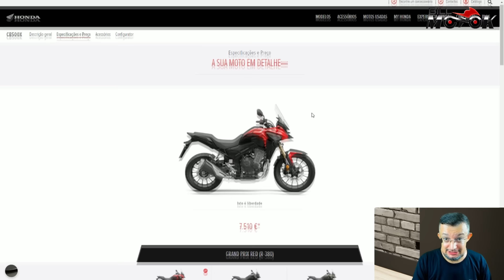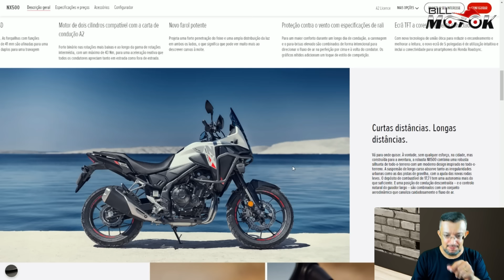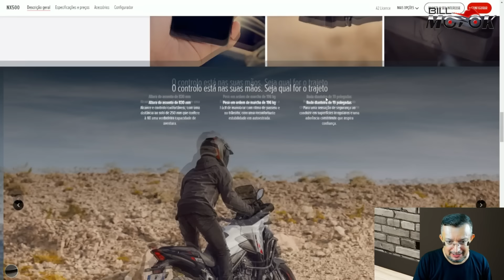A CB 500X saiu de linha? Nova NX 500 chega em 2024? Resposta oficial Honda Brasil.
Nova NX 500 chegando em 2024? CB 500X saiu de linha? Detalhes agora no Bill Motoka e resposta oficial HONDA.

Reserve a sua TRIUMPH SPEED 400 ou SCRAMBLER 400X com BRINDE do BILL  clicando no link abaixo e selecionando Bill Motoka:

Qualquer dúvida chame os consultores da Marello no ZAP e mencione o CUPOM Billmotoka

ZAP José MARELLO TRIUMPH: 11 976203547
ZAP Leandro MARELLO TRIUMPH: 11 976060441
ZAP Thayná MARELLO TRIUMPH: 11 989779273

  Ego Motos Barra, Tijuca e Botafogo ZAP:
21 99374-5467 fale com o André.